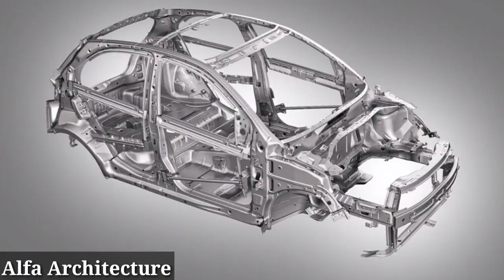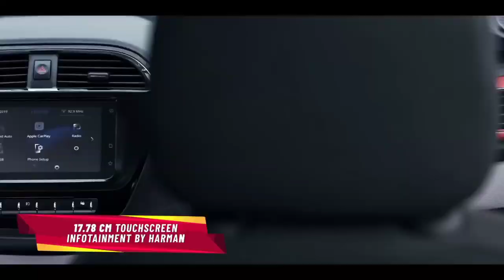All New TATA Tiago Facelift! Maruti Suzuki Swift तो गयी!